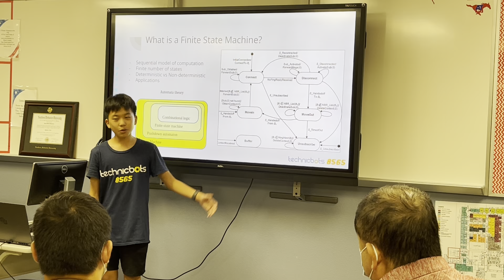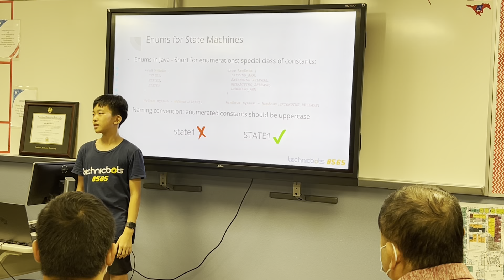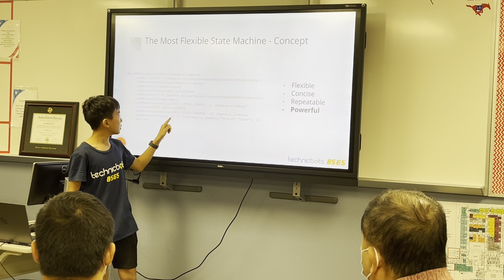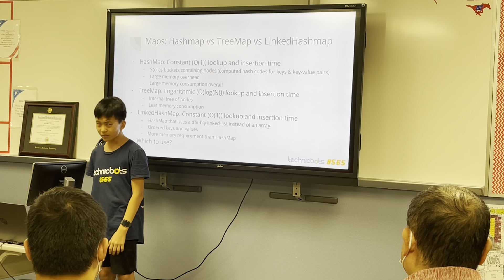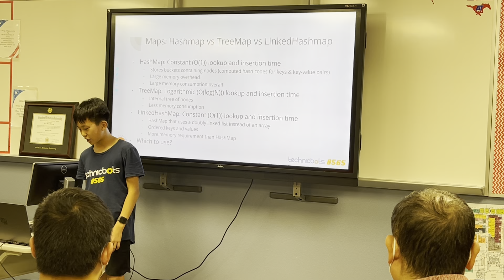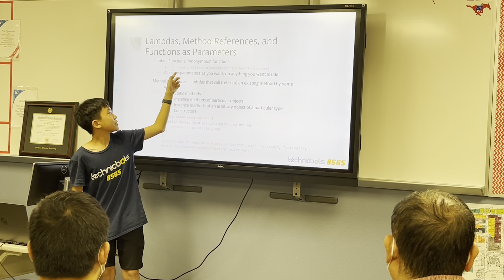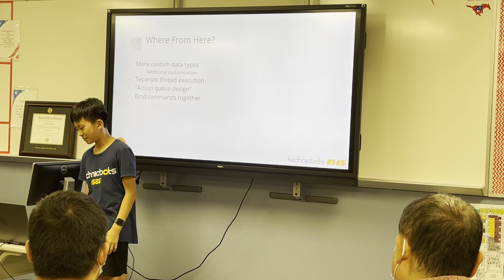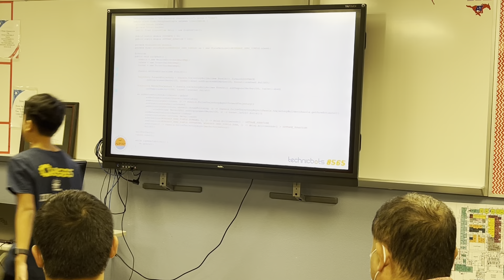Finite State Machine with Hashmaps - Advanced Track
This was a presentation given by Ryan (8565) at the 2022 FLYSET FTC Workshop.